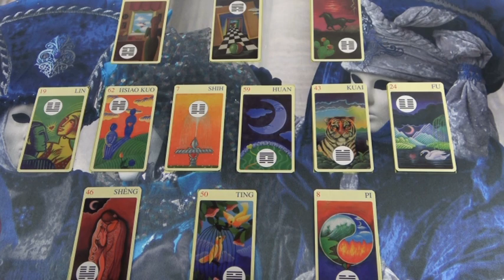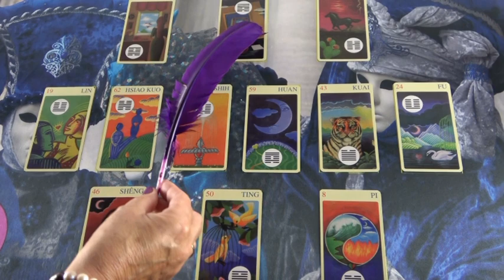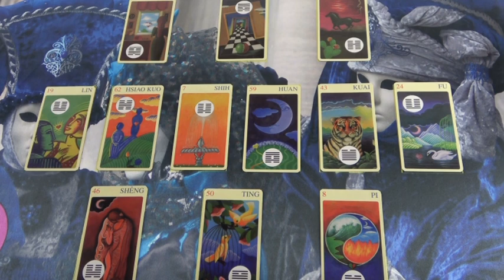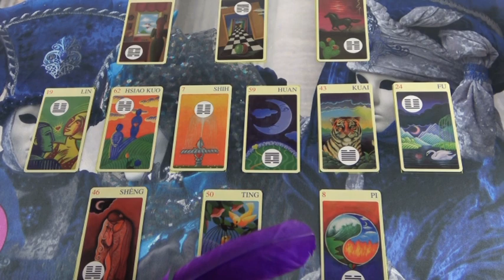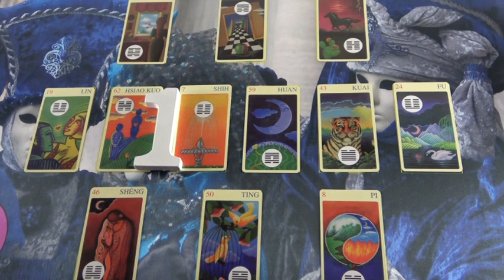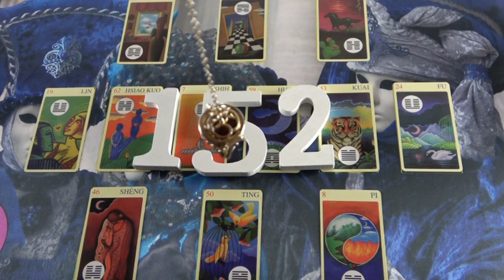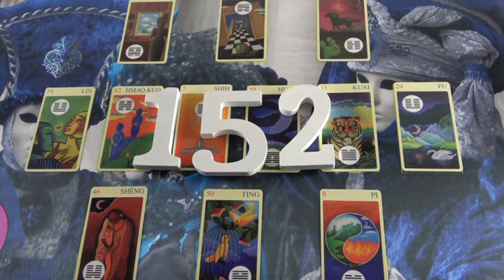Személyes jóslás "HÉLIA" részére: Melyik férfi az igazi?